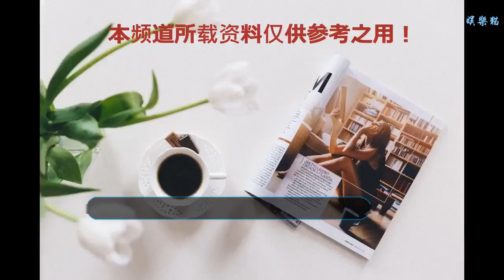湖南臺終于拿下《星你》翻拍版權，男主尚可接受，女主飽受非議！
說到韓劇，很多人的印象中都有一部非常經典的韓劇，就是《來自星星的你》，該劇當時異常火爆，不僅帶火了劇中兩位主演，就連劇中的啤酒、炸雞都成了產業鏈，可見其影響力之大了。而該劇更是火遍亞洲，傳到中國，受到很多中國網友的追捧。
    影響那么大的一部電視劇自然也被提上了翻拍日程，據網友爆料，湖南衛視與韓國電視臺經歷長達一年的談判，如今終于拿下《星你》的翻拍版權。而既然被翻拍，女主的人選自然也是備受關注。而根據網友爆料，已經有幾位演員進入了候選名單中，從這些名單來看，男主尚可接受，女主飽受非議！
    井柏然此次在候選名單中，一部《捉妖記》讓井柏然紅極一時，而他的表演也非常自然流暢，加上顏值很高，人氣也非常旺，，由他飾演男主會是一個不錯的選擇。
    另外一位就是黃軒了，黃軒是演技實力派，在《女醫明妃傳》、《翻譯官》等劇中都有非常精彩的表現，被很多網友說所稱贊。如果是他來出演，觀眾也都可以接受。
    此外網上對于吳亦凡的呼聲也比較高，雖然吳亦凡的演技被很多人吐槽，但是吳亦凡身上有那種高冷的氣質，與都教授也非常符合，所以如果是他出演的話，也尚可接受。
    以上就是男主人選，因為各自的優勢，如果是這幾人其中之一來演的話，都是尚可接受的。不過女主的人選就飽受非議了，因為實在是不知道如何選啊。
    第一位女主人選就是舒淇，舒淇最近在湖南臺《中餐廳》中非常火，而且她身上自帶女神光環氣質，讓她出演應該會很符合原型。不過有人說她年齡有些大了，也是備受吐槽。
    此外鄭爽也在備選行列，鄭爽的人氣非常高，如果她出演該劇，應當對收視率有很大的幫助。不過有人反映鄭爽的演技不太好，口碑可能會遭人吐槽，也是醉了。
    另外一位就是趙麗穎了，她是一位演技實力派，無論人氣還是實力都是備受肯定的。不過趙麗穎現在在休息當中，具體也不知道什么時候結束。況且不少人認為她不適合那種高冷的女神范，也是非議良多了。
    最后一位就是熱巴，她目前是網上呼聲最高的。不過熱巴在很多呼聲比較高的劇中的評分與口碑都不是太好，不知道是與其表演有關，還是因為劇本本身的問題，有些人也提出了擔心。
    所以湖南臺終于拿下《星你》版權了，但是人選方面還是有很多爭議。男主尚可接受，女主人選則飽受非議了。對此你怎么看呢？